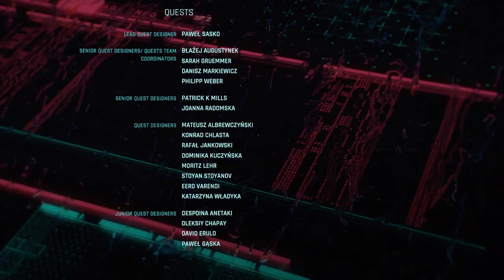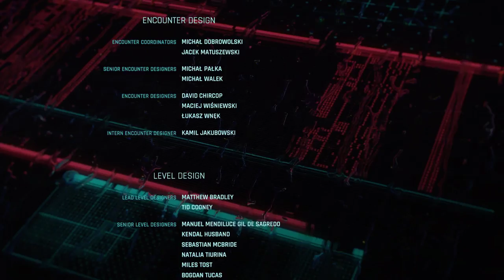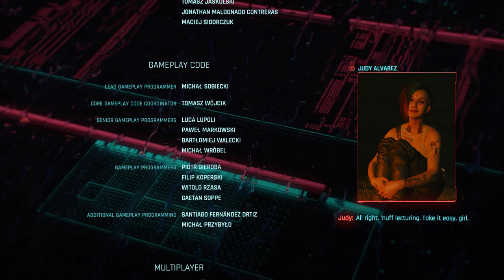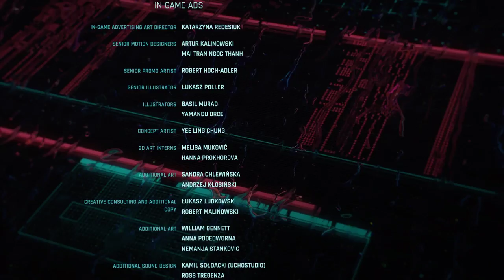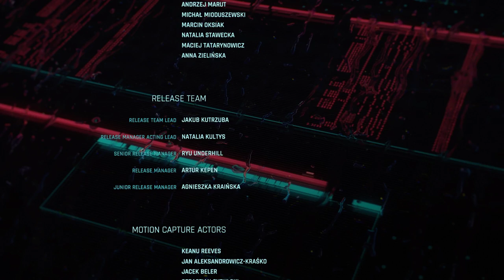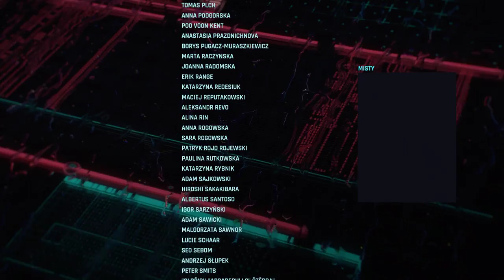Cyberpunk 2077. Streetkid. Part 34. Final missions, side quests + Johnny and Rogue's ending.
Twenty seventh - thirty first main mission for the streetkid (female V) with side quests, uprades of the character, crafting, exploration of secrets on the map and so on.

Timecodes:
00:00 - Reported crime: Blood in the air
02:57 - Assault in progress
29:26 - Reported crime: I don't like sand
31:33 - Rebel!Rebel!
53:34 - I don't wanna hear it
01:04:06 - Nocturne OP51N1
01:14:38 - For whom the bell tolls
01:38:20 - Knockin' on heaven's door
02:02:46 - Changes
02:10:48 - Path of glory
02:24:12 - Final credits with calls from friends